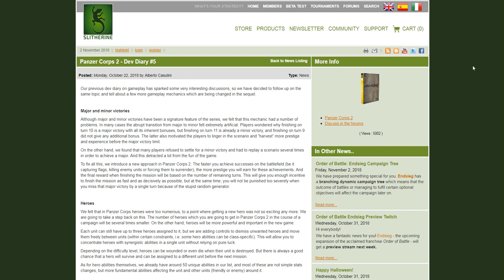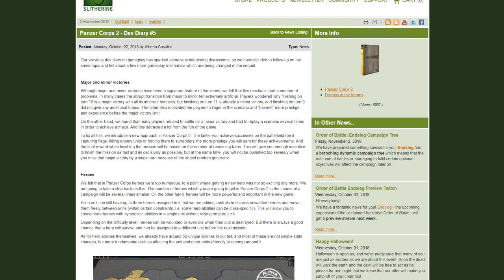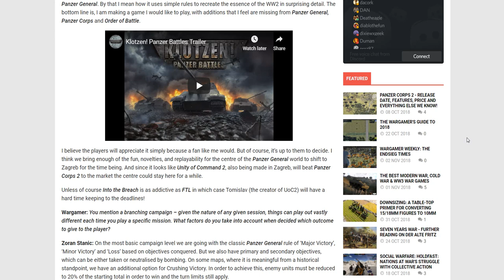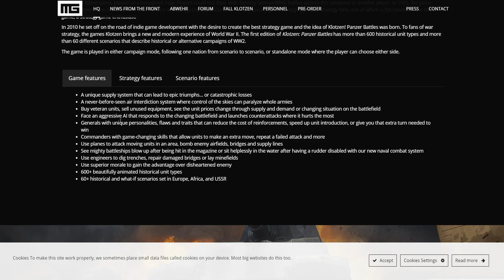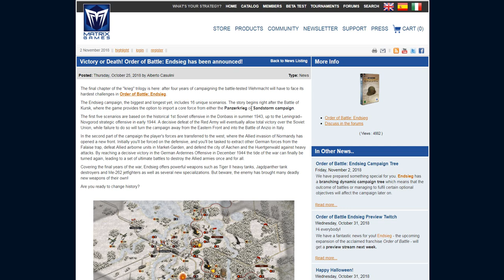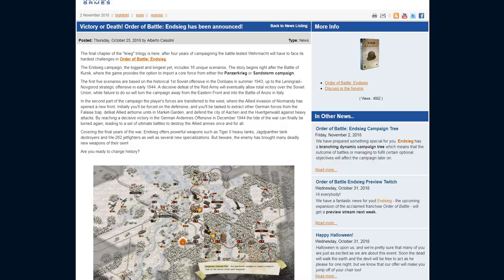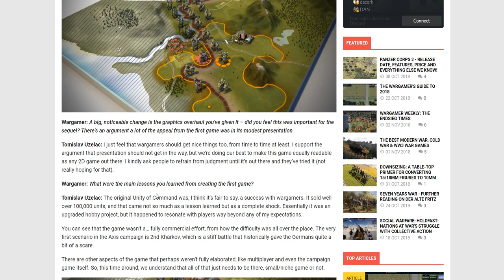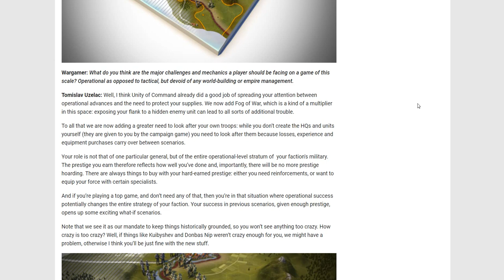Quick look at a few WW2 turnbased games on the horizon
A quick look at a few turnbased tactical wargames that are close to release (relatively speaking in some cases).